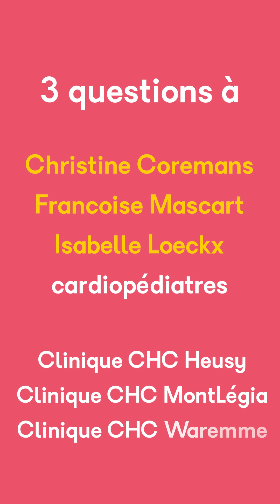Cardiopathies congénitales: 3 questions aux Drs Coremans, Mascart et Loeckx, cardiopédiatres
3 questions aux Drs Christine Coremans, Françoise Mascart et Isabelle Loeckx, cardiopédiatres au Groupe santé CHC, sur les cardiopathies congénitales:
00:13 Qu'est-ce qu'une cardiopathie congénitale?
00:59 Comment la détecter?
02:11 Quel traitement? Quel futur pour ces patients?